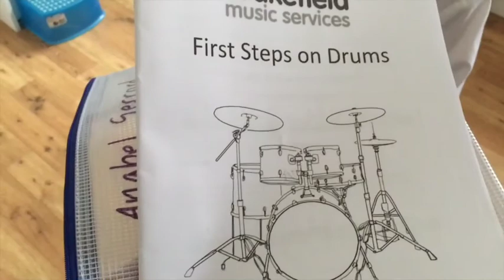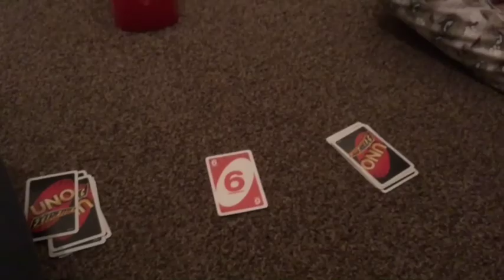Vicar Vlog - 23.10.18